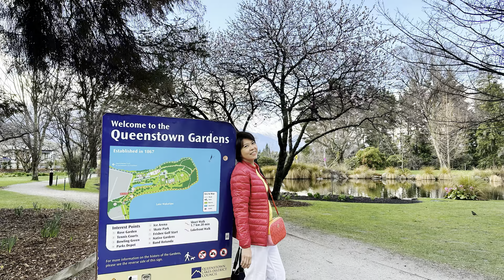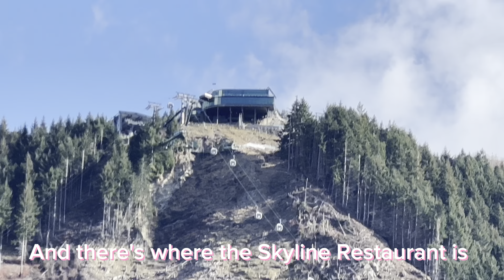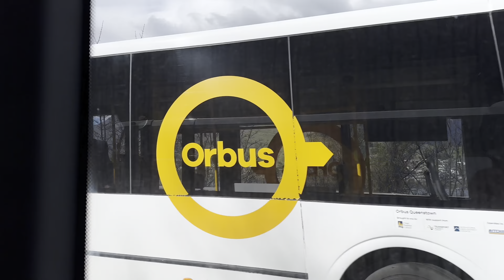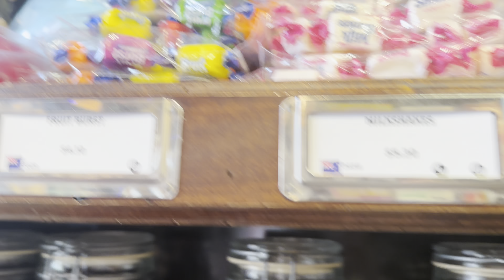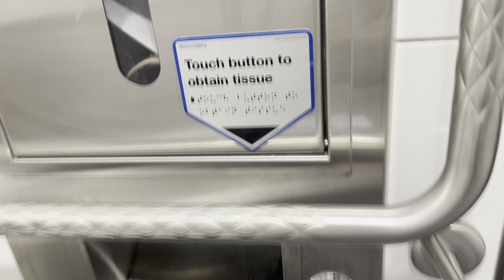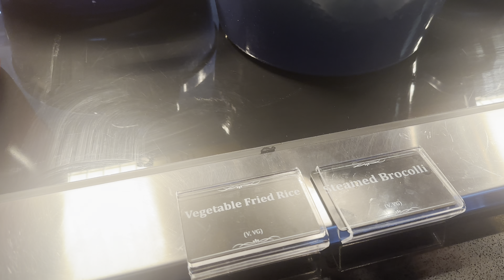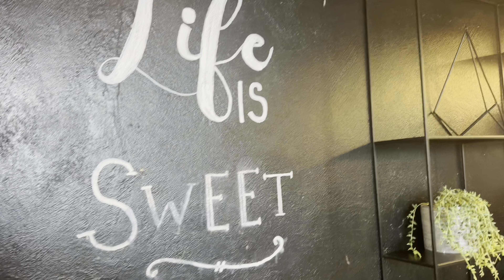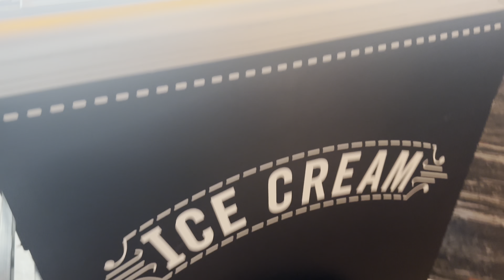New Zealand Skyline Gondola in Queenstown | Day 2 of 3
Welcome to the Adventure Capital of the World!

Join us in our Day 2 of 3 adventure to Queenstown, New Zealand!

We were able to explore the following places within the day:
1 - Queenstown Botanical Garden
2 - Arrowtown, gold mining town
3 - Skyline Gondola, Luge and Buffet
4 - Walk around Queenstown
5 - Little Blackwood Bar

But the highlight of the day is the Skyline Adventure - for us, this is the favorite activity of the whole trip as it combines sightseeing (via gondola), adrenaline adventure (via luge) and major New Zealand food trip (buffet)!